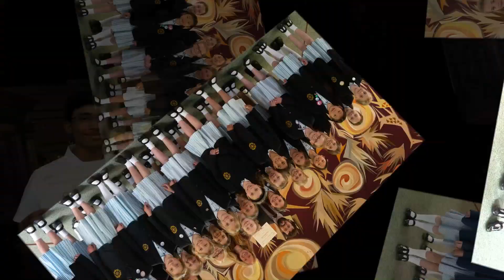RRMDF Now is the time to enter our Festival!